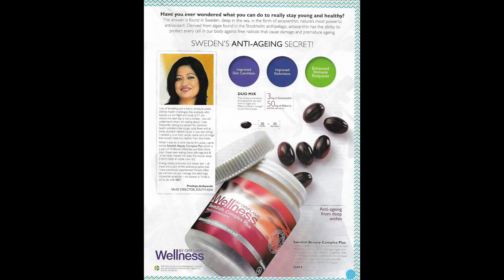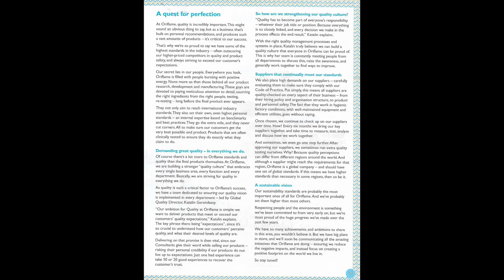Oriflame Newsletter - Oct - Dec 2017 | Latest Trends, News Letter, latest News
Best Offers New Launches of Oriflame India October to December 2017.

Know the new launches latest trends latest news on Oriflame.
Oriflàme news
Oriflame newsletter October to December
Oriflàme new launches October November and December
Oct quarterly newsletter